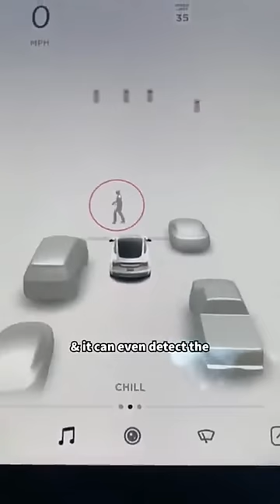Memes I Stole From The Internet 😆